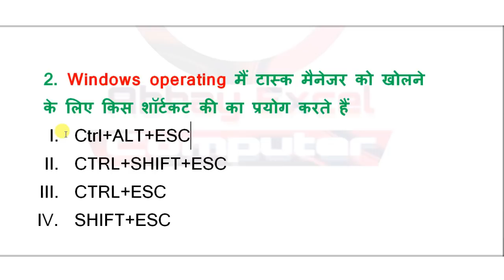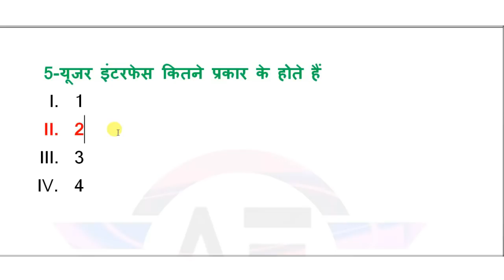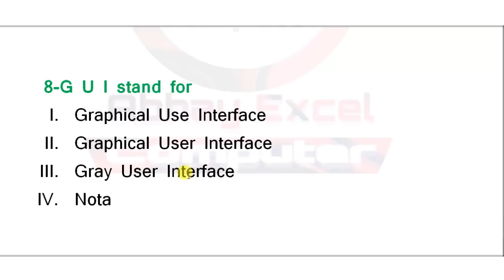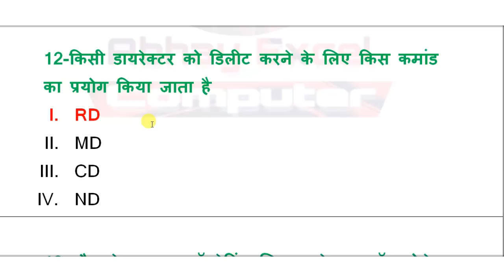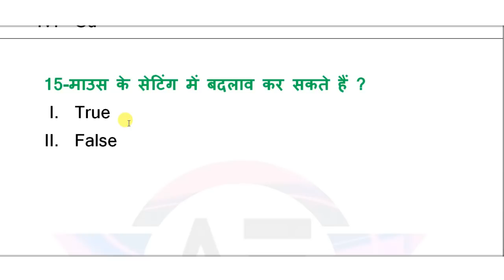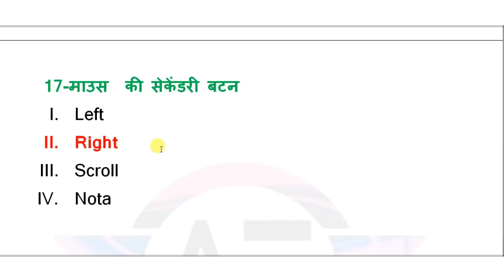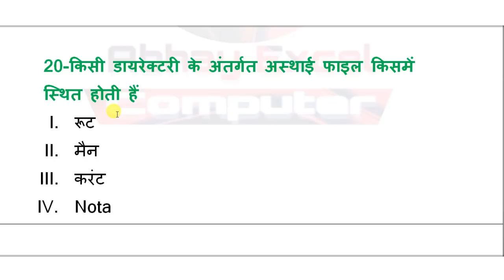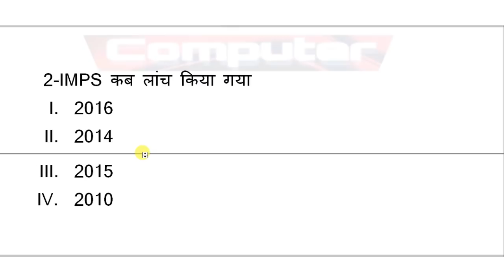CCC Online Class #17|CCC December Exam 2019|CCC Exam Preparation in Hindi|CCC LIVE TEST|CCC Dec 2019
Your Query :
Search Engine
Web Browser
ccc course
ccc exam
100 most important questions for ccc exam
100 questions for ccc